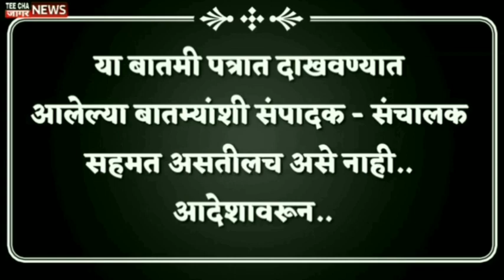सांगली इस्लामपूर बाजार समितीत भाजपाचा धुव्वा/Jayant Patil Vishal Patil Suresh Khade Sangli